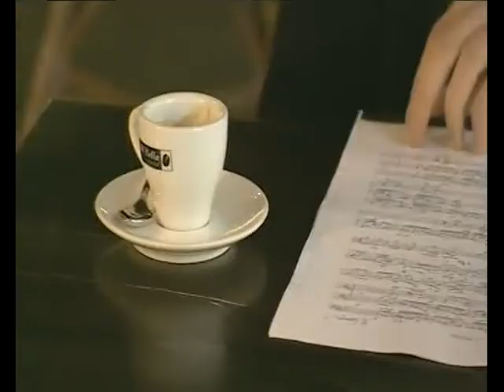Richard Pollett Profile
Interview with Richard Pollett in connection with the 2010 ABC Symphony Australia Young Performers Awards.

In memorium: Richard was visiting his home town Brisbane to appear as soloist with the Queensland Symphony Orchestra, but his life was cut short in a cycling accident not far from his parent's house on 27th September 2011.

The Richard Pollett Memorial Award has been established by Richard's family and close friends in association with the Australian Youth Orchestra (AYO) to honour Richard's memory. Award(s) will be made annually to provide support and encouragement to young violinists who display outstanding personal and musical qualities. Further details can be found here: